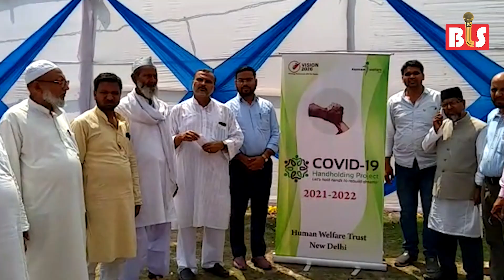मुफ्त साइकिल मिलने से खुश हुए बेरोजगार मजदूर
बेरोजगारों को आत्मनिर्भर बनाने की दिशा में ह्यूमन वेलफेयर ट्रस्ट का प्रयास लगातार जारी है। ट्रस्ट की ओर से गुरुवार को मोतिहारी में बीस से ज्यादा जरूरतमंदों के बीच साइकिल वितरित की गई। कोरोनाकाल में गरीबी और बेरोजगारी झेल रहे इन लोगों को साइकिल देने का मकसद उन्हें आत्मनिर्भर बनाना है।

 बिहार लोक संवाद डॉट नेट से बातचीत करते हुए ह्यूमन वेलफेयर ट्रस्ट के बिहार कोआर्डिनेटर फैसल जमाल ने कहा कि पूरे बिहार में एक हजार लोगों को रोजगार से जोड़कर आत्मनिर्भर बनाने का लक्ष्य  निर्धारित किया गया है।
 लाभान्वितों ने बताया कि साइकिल मिलने से उन्हें उनके काम पर जाने में आसानी होगी।
 लेबर सुपरिंटेंडेंट राजेश रंजन ने जरूरतमंदों के बीच मुफ्त साइकिल वितरण को एक अच्छा कदम बताया।
 जरूरतमंदों की जरूरतें पूरी करने के लिए इसी तरह से अन्य संगठनोें द्वारा भी प्रयास किए जाने की जरूरत है।